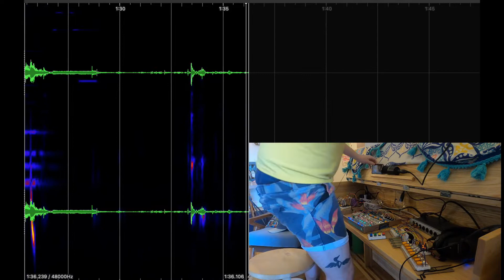Optimist vs. the Silent Alarm - Cover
A cover of a Casiotone for the Painfully Alone song. One of my faves - experimenting with audio/video recording of the new synths. Audio visualization open source through Sonic Visualizer.